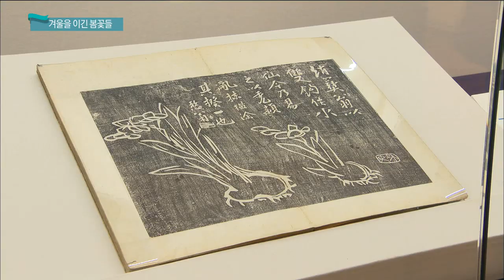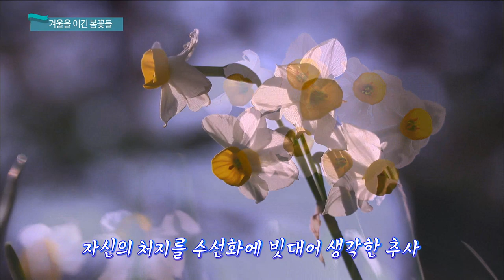봄꽃 보며 꽃차로 힐링은 어떠신가요? (생방송 제주가 좋다)